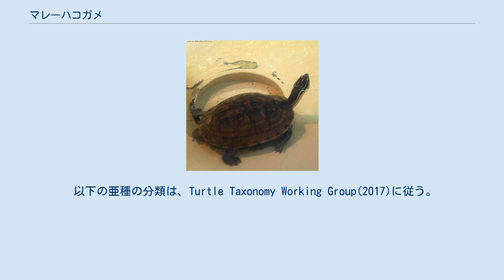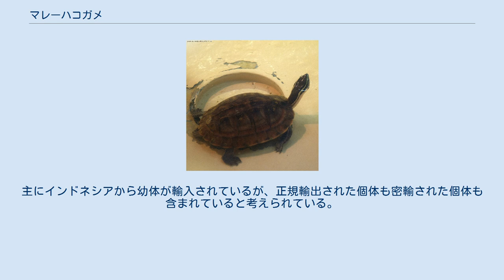マレーハコガメ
マレーハコガメ (Cuora amboinensis) は、爬虫綱カメ目イシガメ科セマルハコガメ属に分類されるカメ。
セマルハコガメ属の模式種。
 インド北東部（ニコバル諸島含む）、インドネシア、カンボジア、シンガポール、タイ王国、バングラデシュ、フィリピン、ブルネイ、ベトナム、マレーシア、ラオス 模式標本の産地（基準産地・タイプ産地・模式産地）は、アンボン島（インドネシア）。
種小名amboinensisは「アンボン産の」の意。
セマルハコガメ属およびイシガメ科で、最も広域に分布する。
オスよりも、メスの方が大型になる。
背甲は上から見ると楕円形や卵型。
縁甲板の後縁は、尖らない。
背甲の色彩は黒や暗褐色。
腹甲の後端には、切れこみが入らない。
セマルハコガメ属内でも蝶番が発達し、腹甲を折り曲げる事で背甲と腹甲後部の隙間をほぼ塞ぐ事ができる。
腹甲の色彩は黄色や淡黄色で、甲板ごとに暗色斑が1つ入る。
 頭部は小型で、吻端は尖らない。
下顎の先端は、わずかに鉤状になる個体が多い。
頭部の色彩は褐色や暗褐色・黒で、左右に3本ずつ（頭部背面、眼窩、吻端から上顎・頸部にかけて）黄色の筋模様が入る。
 卵は長径4 - 4.6・短径3 - 3.4センチメートルとやや細長いか、長径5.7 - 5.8センチメートル・短径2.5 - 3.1センチメートルと細長い。
孵化直後の幼体は、甲長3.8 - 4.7センチメートル。
 基亜種の変異が大きいこと・基亜種と亜種ジャワハコガメ分布の境界が不明瞭なこと・亜種ジャワハコガメの定義が基亜種と亜種シャムハコガメの中間型という定義しかないこと・亜種ビルマハコガメの有効性を疑問視する説もあることなど、分類上の問題がある。
 以下の亜種の分類は、Turtle Taxonomy Working Group(2017)に従う。
和名や亜種の分布・形態は、安川(2000)に従う。
 熱帯雨林気候やサバナ気候の地域にある、主に標高500メートル以下の平地や丘陵にある流れの緩やかな河川・池沼・湿地・水路の周辺などに生息し、底質が泥で水生植物の繁茂する止水域やその周辺を好む。
河口周辺にあるマングローブ林などでみられることもあり、水田や溜め池・用水路・プランテーションなどの人為的な影響が大きい環境でもみられることもある。
属内でも最も水棲傾向が強く（特に幼体）、よく水に入り泳ぎも上手い。
昼行性だが、水温が高い日は薄明薄暮性傾向が強くなることもある。
 陸生植物や水生植物・水草の葉、果物、キノコ、藻類、昆虫、節足動物、甲殻類、巻貝類、魚類、両生類の幼生などを食べる。
水中でも陸上でも採食を行う。
成体は植物質を好むが、幼体は成体と比較すると動物食傾向が強い。
飼育下では1回に1 - 5個（通常2-3個）の卵を、年に2 - 4回に分けて産んだ例がある。
卵は26℃で79日、28 - 29℃で74 - 78日、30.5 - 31℃で47日で孵化した例がある。
 食用や薬用の乱獲、ペット用の採集、アブラヤシによる水質汚染などにより、生息数は減少している。
1991年にはスラウェシ島だけで200,000頭が食用に輸出され、アメリカ合衆国にはペット用として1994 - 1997年にかけて年あたり5,000 - 9,000頭が輸入されていた。
2000年にセマルハコガメ属単位で、ワシントン条約附属書IIに掲載された。
主にインドネシアから幼体が輸入されているが、正規輸出された個体も密輸された個体も含まれていると考えられている。
古くはタイ王国やフィリピンから輸入されていたが、タイ王国では爬虫類の輸出が禁止されフィリピンは政情不安により輸出が停止した。